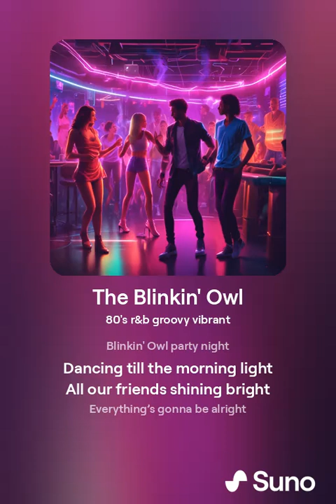SUNO AI - The blinkin' Owl